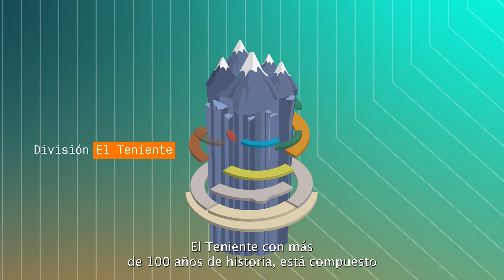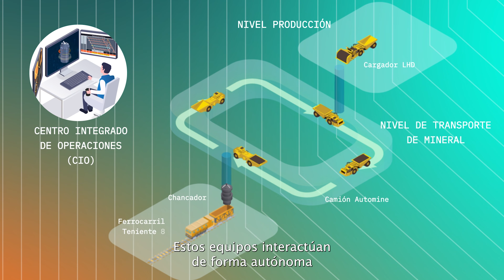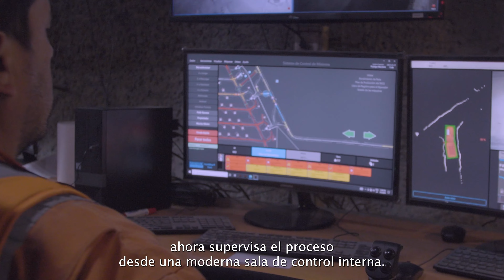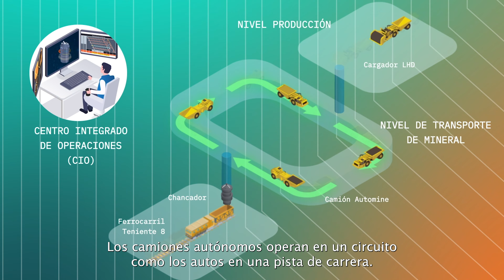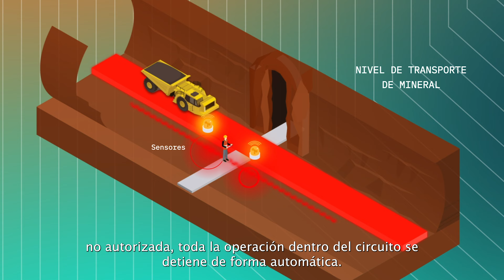Capítulo 2 | Autonomía sobre ruedas en El Teniente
¿Plantas manejadas por un cerebro digital? ¿Enormes camiones subterráneos operados a kilómetros de distancia? Descubre esto y más en "Minería Automatizada: El Futuro en tus manos", la docuserie que en cinco capítulos retrata diversos proyectos de automatización de Codelco, la mayor productora de cobre del mundo.

¡Ingresa a y conoce más!